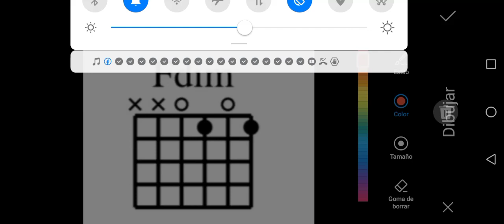Acorde de Fa disminuido para Guitarra.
Función del Acorde